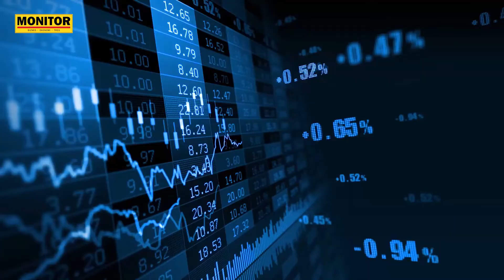FMN tkurr ndjeshëm në rreth 2% parashikimin për rritjen e ekonomisë shqiptare në 2023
FMN tkurr ndjeshëm në rreth 2% parashikimin për rritjen e ekonomisë shqiptare në 2023, më e ulëta në rajon